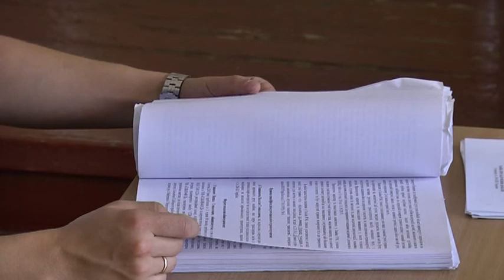Суд у Дніпрі продовжує розгляд справи про ДТП від 11 жовтня 2017 року